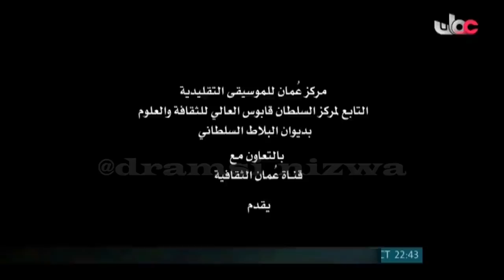وثائقي عن فن العـازي انتاج مركز عُمان للموسيقى التقليدية